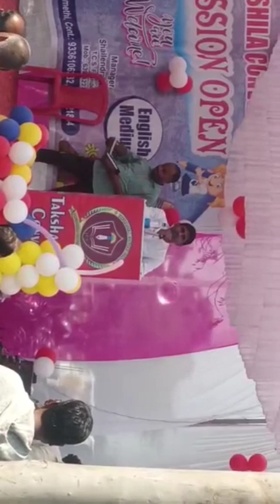आपकी रुचि है लेकिन प्रदर्शन अच्छा नही,आप क्या करे, तक्षशिला कॉन्वेंट स्कूल के उद्घाटन कार्यक्रम में